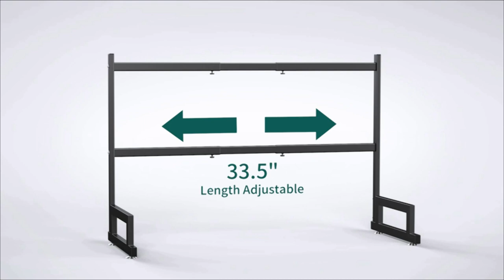Amazing Dish Rack In Sink - Its Beautiful 😍 Smart Appliances, Kitchen tool/Utensils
Hello,
Amazing Dish Rack In Sink - Its Beautiful 😍 Smart Appliances, Kitchen tool/Utensils. If you watch this video, you can see how the tool works and if you have this [ Seed Name ] , your life may be easier.